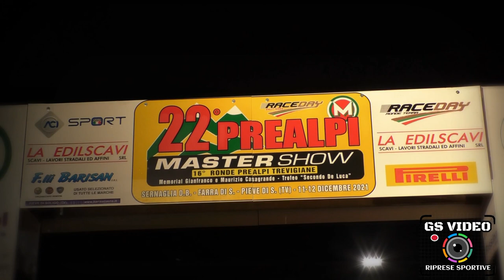22° Prealpi Master Show 2021 | Ilario Bondioni - Sofia D'Ambrosio | Skoda Fabia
Sernaglia della Battaglia (TV) 12 dicembre 2021